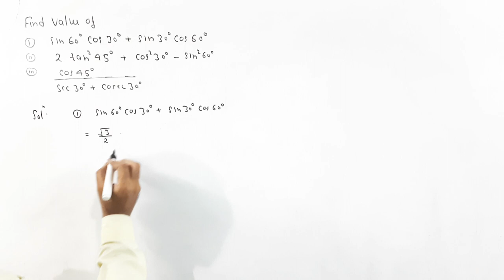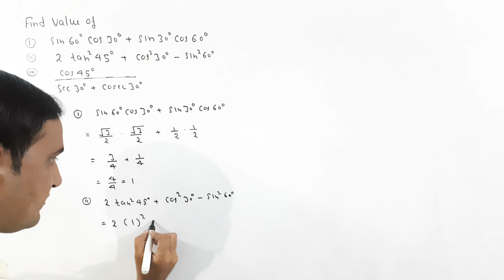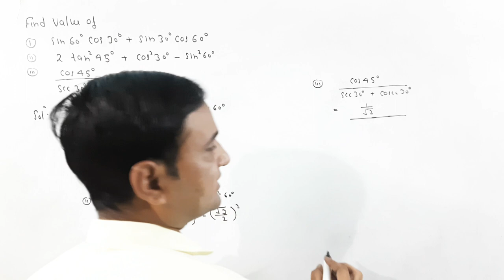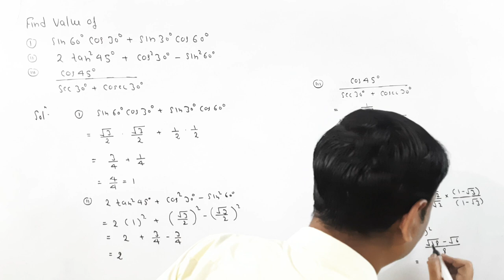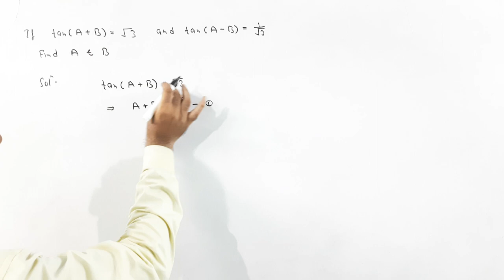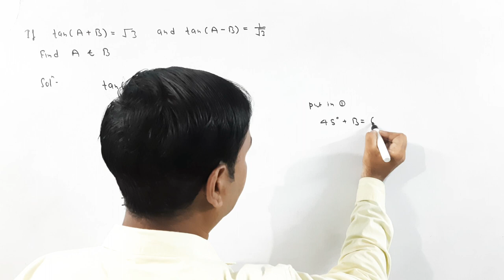TRIGONOMETRY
In this video you know about  trigonometric ratio and numerical  problems based on them